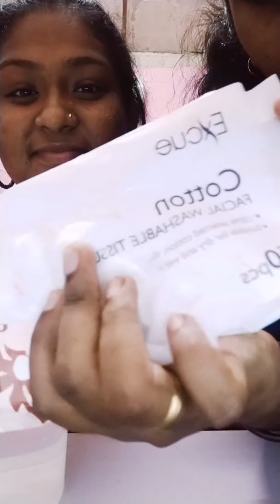How To Use || Mary Kay Botanical Effects || Formula 2 || - Beauty Consultant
Hey Guys. Most Of You Want To Have A Healthy Skin. So Here Above I Showed On How To Use Mary Kay Botanical Effects Formula 2.

Special Offers Will Provide For Next 3 Months.

Do Comment Only Positive Words.
Negative Comments Will Be Deleted Automatically.